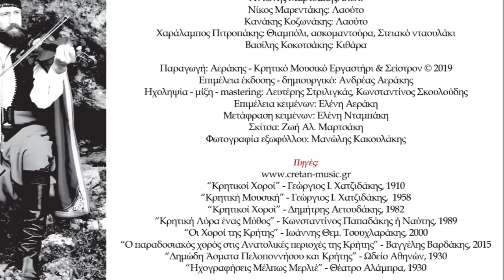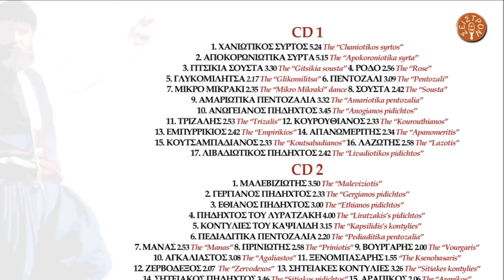ΑΝΤΩΝΗΣ ΜΑΡΤΣΑΚΗΣ - ΜΑΛΕΒΙΖΙΩΤΗΣ Ἠ ΚΑΣΤΡΙΝΟΣ ΠΗΔΗΧΤΟΣ | Official Audio Release © 2019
ΑΝΤΩΝΗΣ ΜΑΡΤΣΑΚΗΣ - ΜΑΛΕΒΙΖΙΩΤΗΣ Ή ΚΑΣΤΡΙΝΟΣ ΠΗΔΗΧΤΟΣ | Official Audio Release © 2019
ANTONIS MARTSAKIS - MALEVIZIOTIS OR KASTRINOS PIDICHTOS | Official Audio Release © 2019

Ο “Μαλεβιζιώτης” ή “Καστρινός χορός” πήρε το όνομα “Καστρινός” από το Μεγάλο Κάστρο. Είναι ζωηρός χορός που χορεύεται στη επαρχία Μαλεβιζίου απ’ όπου και πήρε την τελική χορευτική του μορφή. Ανήκει στους πηδηχτούς χορούς και έχει καταβολές στην Πυρρίχια μουσική της αρχαίας Κρήτης. Χορεύεται σε όλη την Κρήτη από γυναίκες και άντρες. Το μέτρο του χορού είναι 2/4.

It is called ‘Kastrinos” because it is named after the largest city of Crete, “Megalo Kastro” (meaning “Big Castle”). It is a lively dance danced in Malevizi Province where it got its final dancing form. Its music is influenced by the Pyrrhic music of ancient Crete. It belongs to the category of “Pidichtos” dances (meaning its steps are jumping steps). It is danced by men and women all over Crete. Its music bar is 2/4.

ΠΕΡΙΕΧΟΜΕΝΑ:

CD 1
1.ΧΑΝΙΩΤΙΚΟΣ ΣΥΡΤΟΣ (ΠΡΩΤΟΣ ΣΥΡΤΟΣ) 5.24
2.ΑΠΟΚΟΡΩΝΙΩΤΙΚΑ ΣΥΡΤΑ 5.15
3.ΓΙΤΣΙΚΙΑ ΣΟΥΣΤΑ Ή ΡΟΥΜΑΤΙΑΝΗ 3.30
4.ΡΟΔΟ 2.56
5.ΓΛΥΚΟΜΙΛΗΤΣΑ 2.17
6.ΠΕΝΤΟΖΑΛΙ 3.09
7.ΜΙΚΡΟ ΜΙΚΡΑΚΙ 2.35
8.ΣΟΥΣΤΑ 2.42
9.ΑΜΑΡΙΩΤΙΚΑ ΠΕΝΤΟΖΑΛΙΑ 3.32
10.ΑΝΩΓΕΙΑΝΟΣ ΠΗΔΗΧΤΟΣ 3.45
11.ΤΡΙΖΑΛΗΣ 2.53
12.ΚΟΥΡΟΥΘΙΑΝΟΣ 2.33
13.ΕΜΠΥΡΡΙΚΙΟΣ 2.42
14.ΑΠΑΝΩΜΕΡΙΤΗΣ 2.34
15.ΚΟΥΤΣΑΜΠΑΔΙΑΝΟΣ 2.33
16.ΛΑΖΩΤΗΣ 2.58
17.ΛΙΒΑΔΙΩΤΙΚΟΣ ΠΗΔΗΧΤΟΣ 2.42

CD 2
1.ΜΑΛΕΒΙΖΙΩΤΗΣ 3.50
2.ΓΕΡΓΙΑΝΟΣ ΠΗΔΗΧΤΟΣ 2.33
3.ΕΘΙΑΝΟΣ ΠΗΔΗΧΤΟΣ 3.00
4.ΠΗΔΗΧΤΟΣ ΤΟΥ ΛΥΡΑΤΖΑΚΗ 4.00
5.ΗΡΑΚΛΕΙΩΤΙΚΕΣ ΚΟΝΤΥΛΙΕΣ 3.15
6.ΠΕΔΙΑΔΙΤΙΚΑ ΠΕΝΤΟΖΑΛΙΑ 2.20
7.ΣΚΟΙΝΙΩΤΙΚΕΣ ΚΟΝΤΥΛΙΕΣ 2.53
8.ΠΡΙΝΙΩΤΗΣ 2.58
9.ΒΟΥΡΓΑΡΗΣ 2.00
10.ΑΓΚΑΛΙΑΣΤΟΣ 3.08
11.ΞΕΝΟΜΠΑΣΑΡΗΣ 1.55
12.ΖΕΡΒΟΔΕΞΟΣ 2.07
13.ΣΗΤΕΙΑΚΕΣ ΚΟΝΤΥΛΙΕΣ 3.26
14.ΣΗΤΕΙΑΚΟΣ ΠΗΔΗΧΤΟΣ 3.46
15.ΑΡΑΠΙΚΟΣ 2.06

Έπαιξαν οι μουσικοί:
Αντώνης Μαρτσάκης: Βιολί
Νίκος Μαρεντάκης: Λαούτο
Κανάκης Κοζωνάκης: Λαούτο
Χαράλαμπος Πιτροπάκης: Θιαμπόλι, ασκομαντούρα, Στειακό νταουλάκι
Βασίλης Κοκοτσάκης: Κιθάρα

Παραγωγή: Αεράκης - Κρητικό Μουσικό Εργαστήρι & Σείστρον © 2019
Ηχοληψία - μίξη - mastering: Λευτέρης Στριλιγκάς, Κωνσταντίνος Σκουλούδης
Επιμέλεια κειμένων: Ελένη Αεράκη
Μετάφραση κειμένων: Ελένη Νταμπάκη
Σκίτσα: Ζωή Αλ. Μαρτσάκη
Φωτογραφία εξωφύλλου: Μανώλης Κακουλάκης